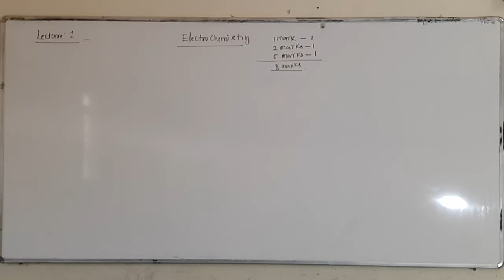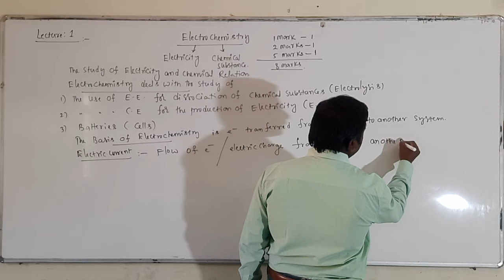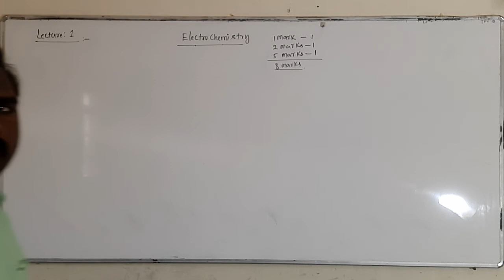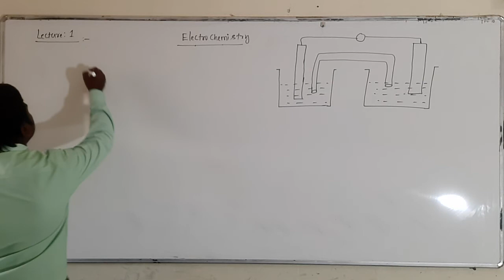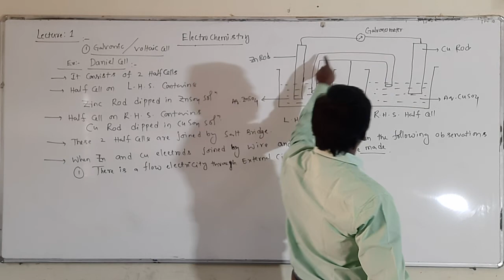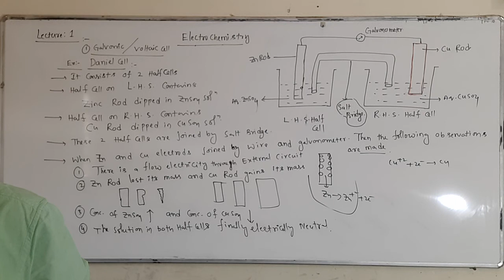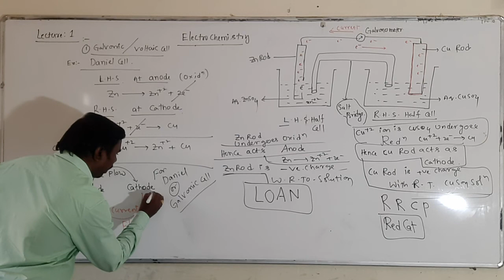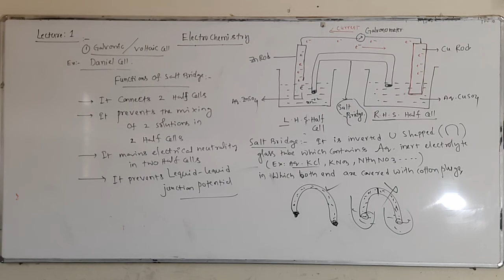LECTURE 01 II PUC CHEMISTRY ELECTROCHEMISTRY BY SHANKAR SIR